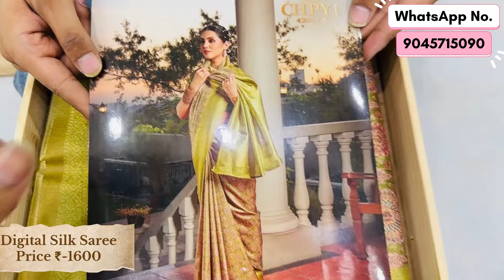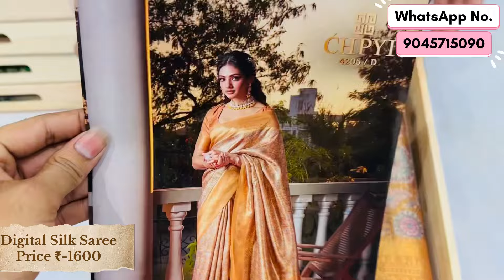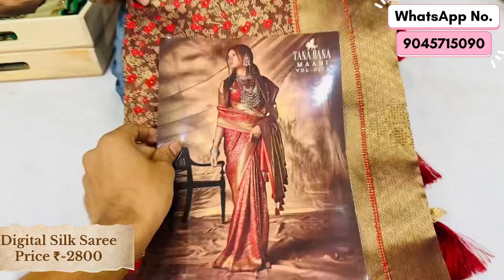Digital Silk Saree 🛍️ || New Partywear Saree 🎊 || Premium Saree At Afordable Prices ✅